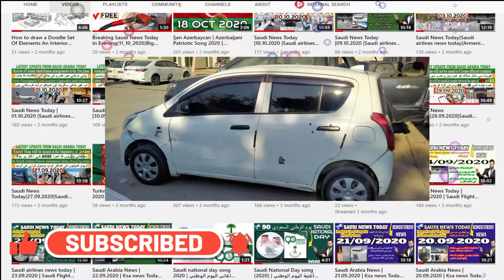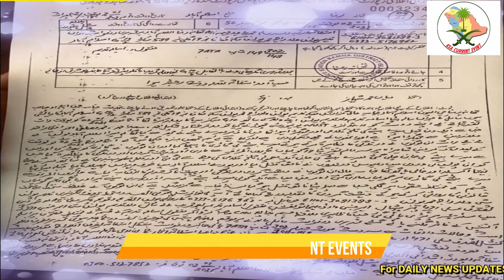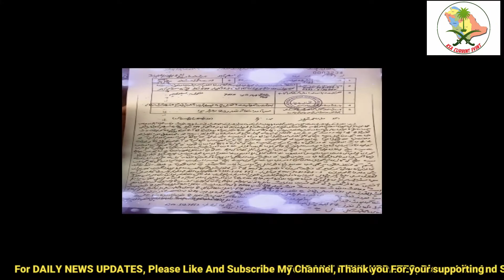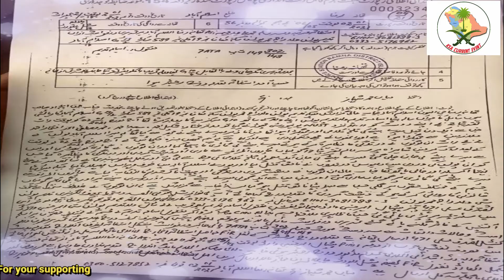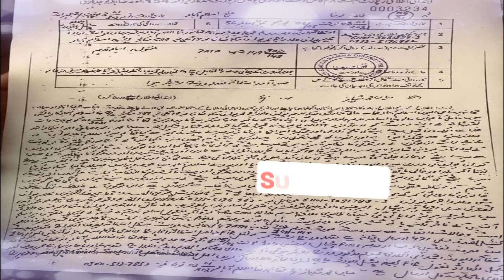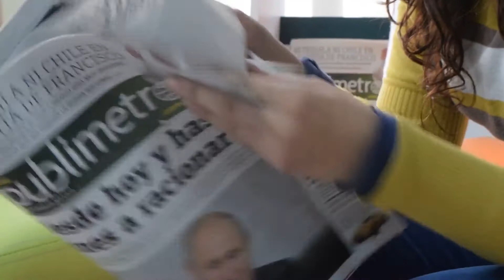Top Islamabad Police Opened Fire On A Student's Car|Top Islamabad Police Firing News Headlines 2021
You can find out more about " Top Islamabad Police Opened Fire On A Student's Car|Top Islamabad Police Firing News Headlines 2021",

This video is showing  Top islamabad police opened fire on a student's car topic   but we   try to cover the following subjects:
-top Islamabad police firing yesterday news headlines
-Top Islamabad police opened fire on a student's car
-Islamabad top police firing Yesterday

Take a deep breath and watch the following video regarding islamabad top police firing Yesterday
On the web you can discover a great deal of information regarding ' Top islamabad police opened fire on a student's car' yet let's be honest ... A video is worth hundreds of words, and it's simpler to obtain the info that you need. That's why we created this YouTube video about Top islamabad police opened fire on a student's car keyword as well as 'top islamabad police firing yesterday news headlines'

By including videos to Watch Later list, you can easily access them whenever you desire, whether you want to view them once again, or for the very first time.
To add a video to "watch later"   your question concerning Top islamabad police opened fire on a student's car, drop a comment :)